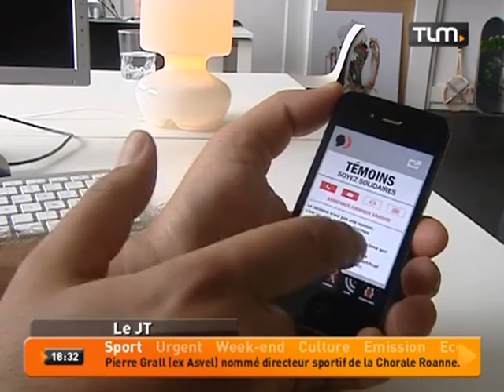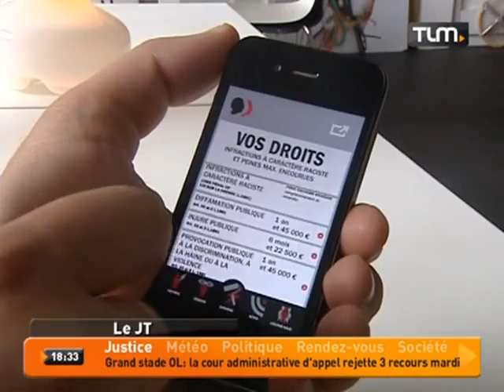La LICRA lance son application antiraciste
Sites webs/blogs, copiez cette vidéo avec le bouton "Intégrer" !
 La LICRA lance la première application antiraciste pour smartphone.